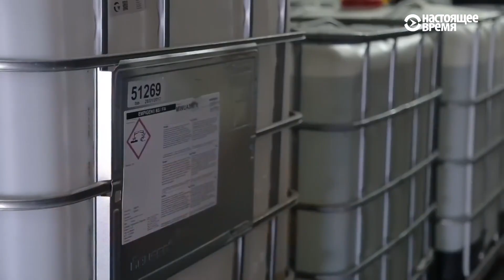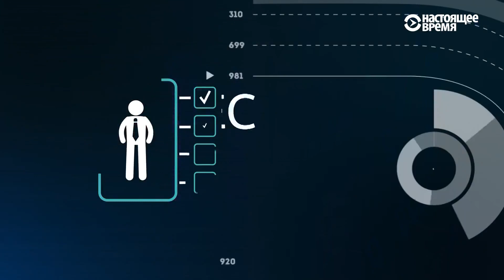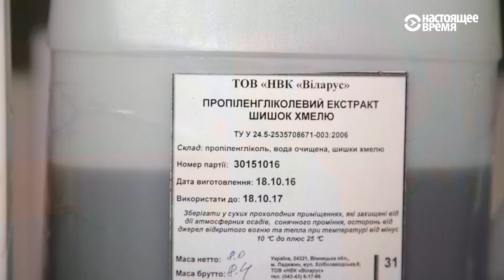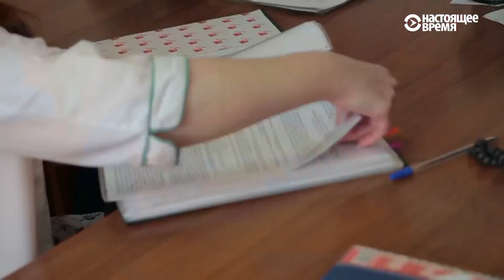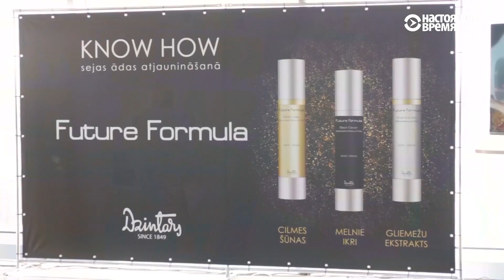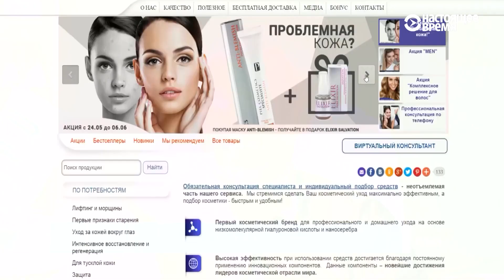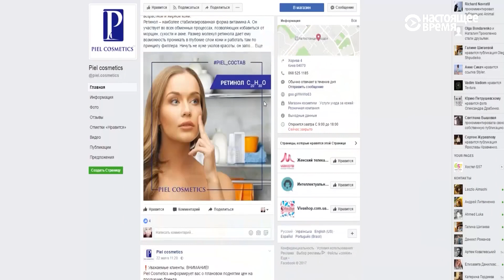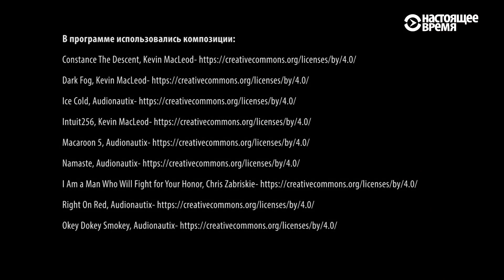Как делают косметику | БИЗНЕС-ПЛАН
Может ли местный бренд косметики конкурировать с транснациональными компаниями? Может, если ориентируется на местных потребительниц и учитывает особенности кожи и цветовые предпочтения женщин конкретной страны. Разбираем рынок косметики Украины и рассказываем, на какие марки стоит обратить внимание